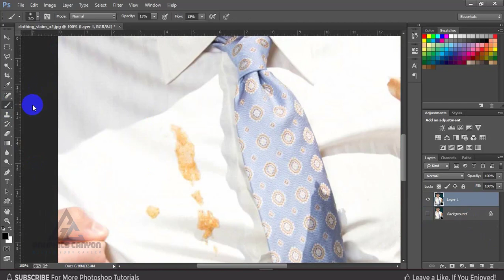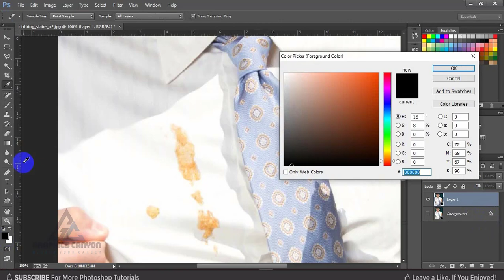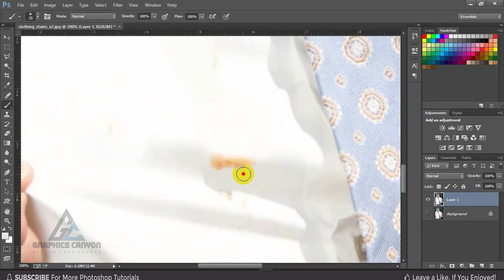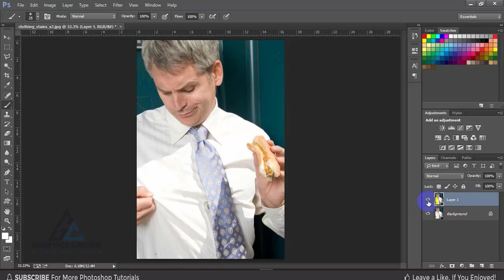Photoshop Tutorial - How to Remove ANY Stain in Photoshop CC |Graphics Canyon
And comment on what kind of video you want.
                           - Stay healthy, stay well, stay safe. -

গ্রাফিক্সডিজাইন এর আরো নতুন নতুন  ভিডিও পেতে সাব্সক্রাইব করে সাথেই       থাকুন। আর আপনারা কোন ধরনের ভিডিও চান তা কমেন্ট করে জানান ।
                   ---সুস্ত থাকুন ভাল থাকুন নিরাপদে থাকুন। ---